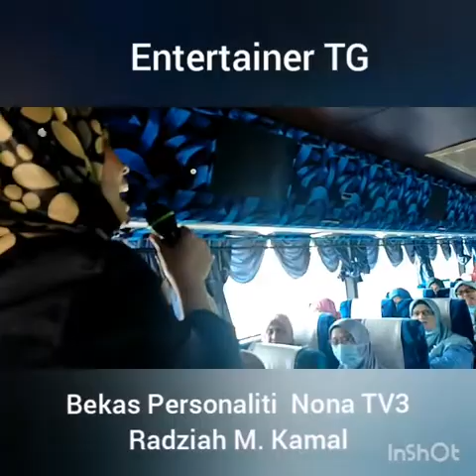Jom Melancong Sambil Memborong Dalam Negara-Eksplorasi Malaysiaku!!